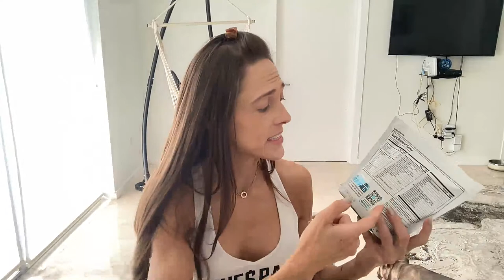Weekly LIVE Q & A | Digestion, Gut Health, Hormones and my top tips for Fatloss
Supplements I use for recovery: order thru link for discount

Instagram and TikTock @ elizabethaylorfitness